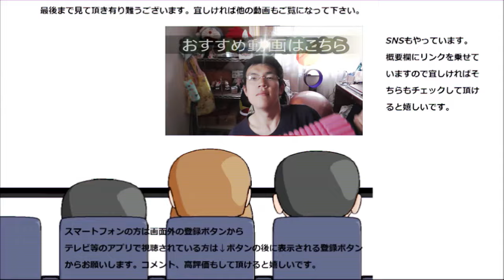カゴメ 芳香ベリースムージーを飲んでみた。赤は健康の証～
カゴメ　芳香ベリースムージーを飲んでみました。赤い色は健康の証？そしてお味は勿論～
贈り物は此方まで↓
〒153-0042